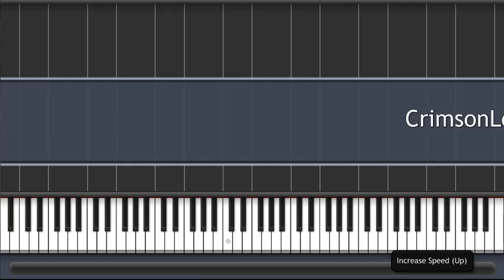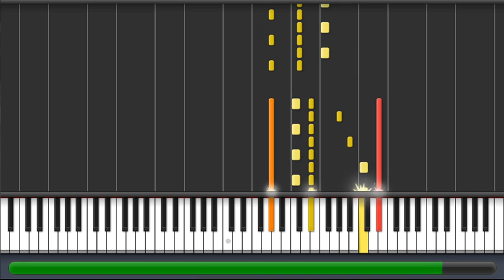Crimson Loftwing | Skyward Sword | Synthesia Piano Tutorial + MIDI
How to play crimson loftwing on piano